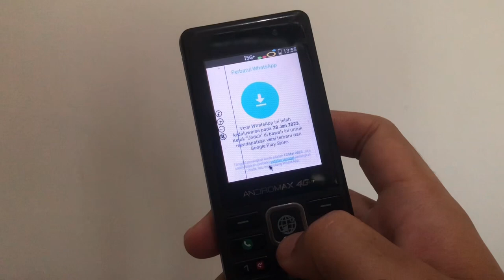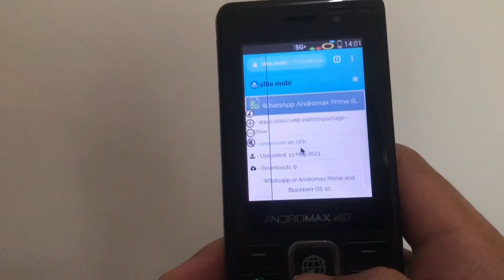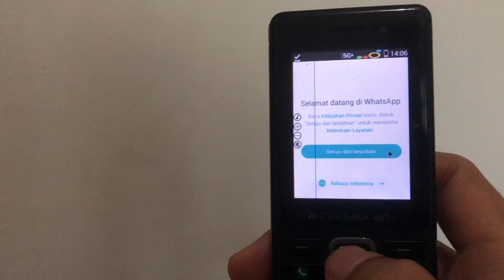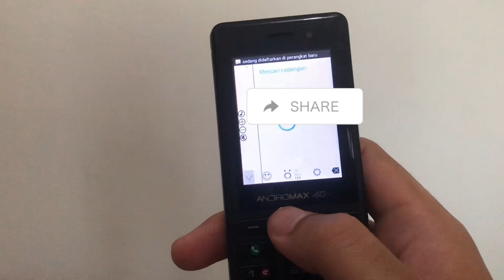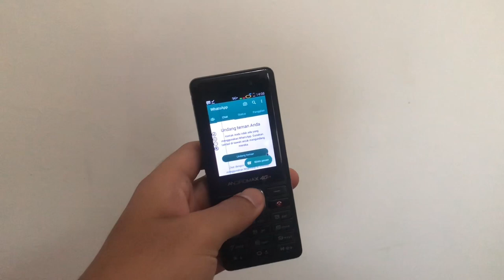Andromax Prime Whatsapp Tidak Bisa ? Ini Solusinya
Beberapa hari ini rame kalo Andromax Prime sudah tidak bisa update whatsapp. Ini solusinya kak. Silahkan :)